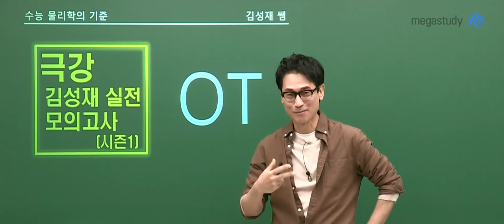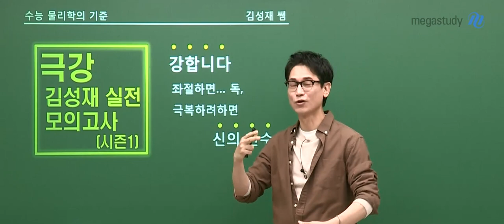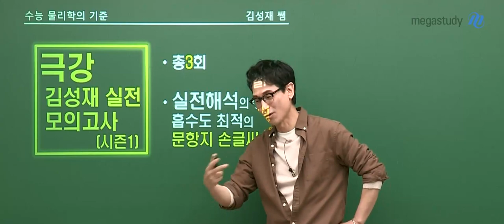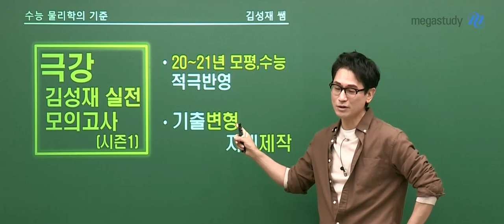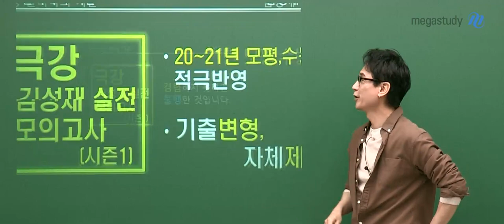[메가스터디] 물리학 김성재쌤 - 물리학l 2023 극강 김성재 모의고사 시즌1 OT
2023 극강  모의고사 시즌1
현 물리학I 수능 경향이 제대로 반영된 해석적 사고력의 High Quality!
쏟아지는 모의고사 홍수 속에서 반짝반짝 빛나는 단 하나의 진짜 "실전 모의고사"

- 김성재 선생님의 강의가 더 궁금하다면?